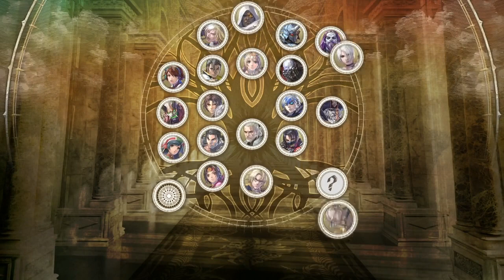SOULCALIBUR VI - Sojiro (Astaroth) Online Matches Part 2 "The Nightmares"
Training continues

Love

PSN: sojirothatenken (PS3)
XBL: sojiro theipman
PSN: sojirotheipman (PS4)